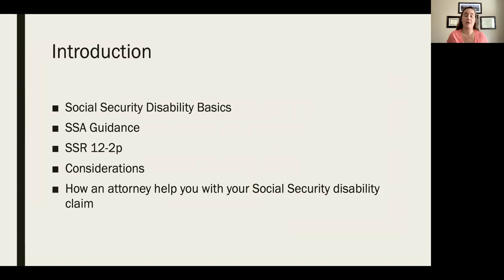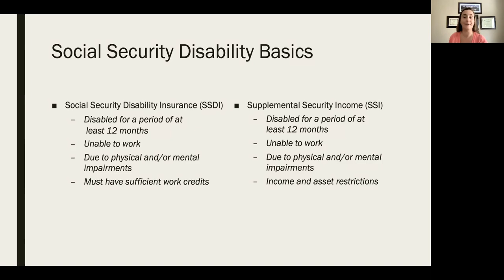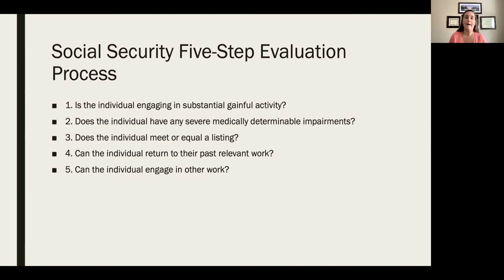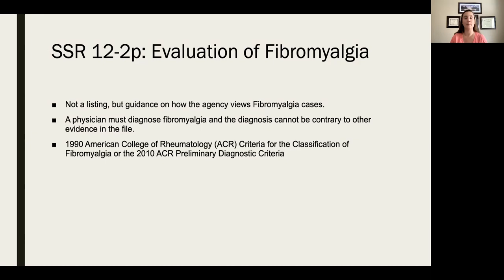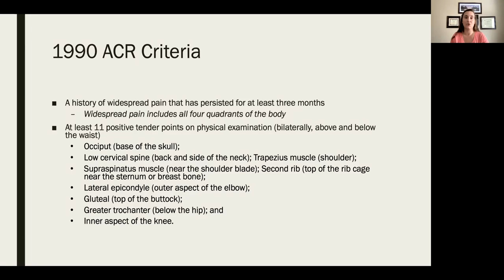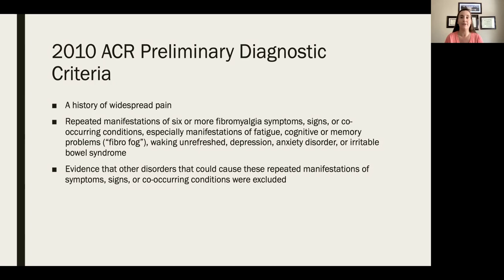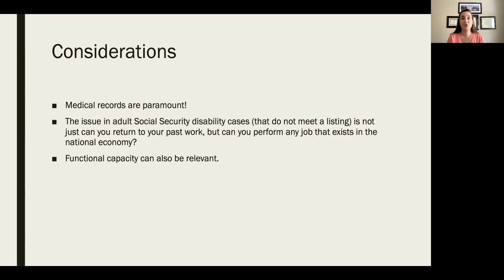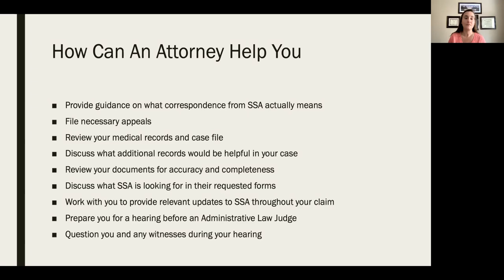Wednesday Webinar Series 2023 - Episode 15 - Social Security Disability for Fibromyalgia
Applying for Social Security disability benefits is frustrating and difficult to understand. It can take months from your initial application until you are approved for SSDI or SSI benefits. During those months you are likely stressed and worried about your mortgage or rent payment, groceries, and medical care. Do you have questions about appealing your recent SSDI or SSI denial? If yes, then schedule a free confidential call with Beacon Disability, PLLC.

This video is the fifteenth video in our 2023 series of Wednesday Webinars. Wednesday Webinars are held live every other week and the recording is uploaded to YouTube the following Wednesday. If you are interested in attending the next webinar live, or for a list of the upcoming webinar dates and topics, click on this

This webinar discusses Social Security Disability (SSDI and SSI) benefits for Claimants who have been diagnosed with fibromyalgia and are unable to work.

This video does not constitute legal advice as we are not apprised of your personal situation and what facts may or may not apply. For a free consultation and legal advice, please contact Beacon Disability, PLLC.

Kaitlin Wildoner and Beacon Disability, PLLC are here for all your Social Security disability questions and handle Social Security cases from the initial application through the Appeals Council stage. We are dedicated to helping clients fight for their disability benefits.